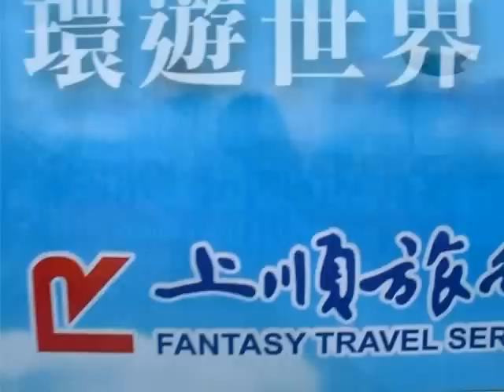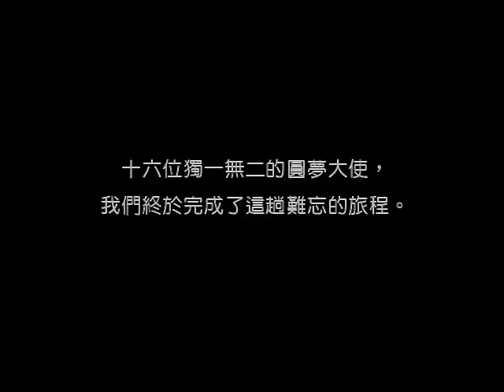一起環遊世界MV(環遊世界圓夢大使紀念創作歌曲by徐培剛)